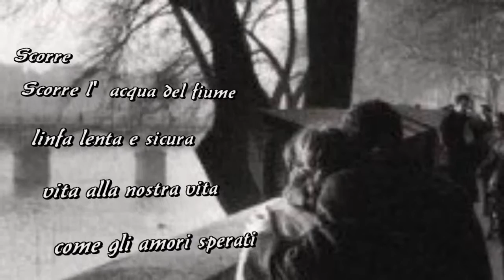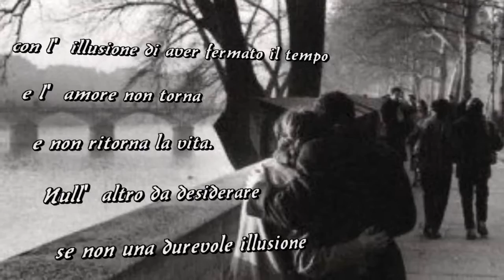scorre poesia di Anna Maria Zanetti